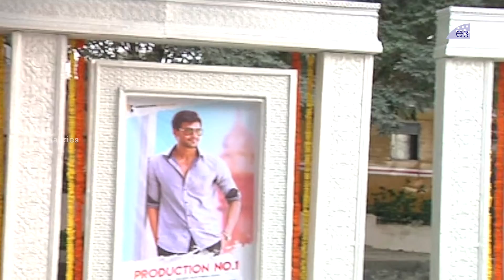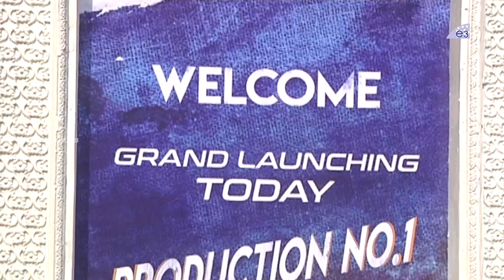Bellamkonda Sreenivas New Movie Launch | Thaman S | Srinivas | E3 Talkies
Bellamkonda Sreenivas New Movie Launch on, Bellamkonda Srinivas's 2018 latest Telugu movie is launched by VV Vinayak. Music by Thaman S. Directed by Srinivas. Produced by Naveen Sontineni (Nani) under Vamsadhara Creations. Director VV Vinayak, Chota K Naidu, Producers C Kalyan, Bellamkonda Suresh, Gemini Kiran and Others Have Graced This event.